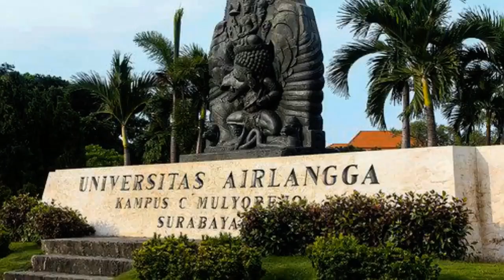UNIVERSITAS TOP 5 PERINGKAT DUNIA INDONESIA || TOP 5 WORLD RANKINGS INDONESIA UNIVERSITIES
Indonesia top 5 world rankings and Asian
 rankings universities short vlog.
Indonesia top 5 peringkat dunia dan Asia
 peringkat universitas vlog pendek